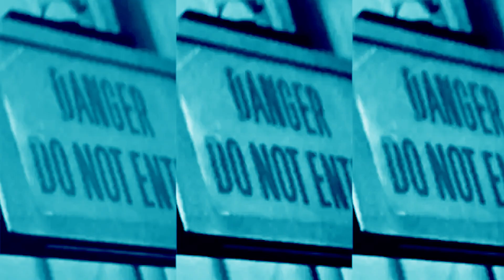The Clarks - "Crush" [Official Video]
"We find ourselves in a society where light is divided by a two color prism, with little interest in seeing the entire spectrum. "Crush" offers a morsel of hope that we can see past our myopia." - Greg Joseph

Written by Greg Joseph & Noah Minarik / Sonic Dog Music - BMI, Minarik Publishing - BMI

Scott Blasey: Vocals
Rob James: Electric Guitar, Acoustic Guitar
Greg Joseph: Bass
Dave Minarik: Drums
Noah Minarik: Electric Guitar
Skip Sanders: Keyboards
Produced & Mixed by Dave Hidek
Mastered by Garrett Haines at Treelady Studios, Pittsburgh, PA
Recording at The Church Recording Studio, Pittsburgh, PA

LYRICS:
Standing in the shadows, hiding you, from me
The nature of my game feels shallow
As I try to shed my world, from all your negativity
You don’t make it easy, You don’t make it easy

I’m hanging you up, you’re dragging me down
It’s all good, ‘til you come around
You keep crushing me down
Crush
Crushing down on me

Strangers, never closer, but our lives, they grow apart Your curtains drawn, your world half empty
I surround myself with happy people, who won’t cross my heart

Can you turn around, know up from down
Can I see in your eyes, a burning light
Can I watch you fly, to the satellites
Do you see a light

I’m hanging you up, you’re crushing me down